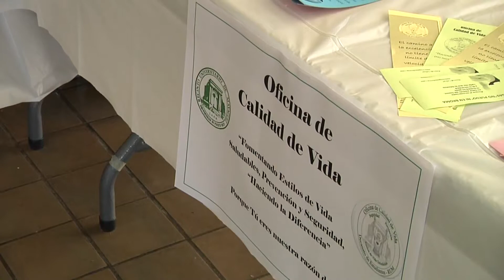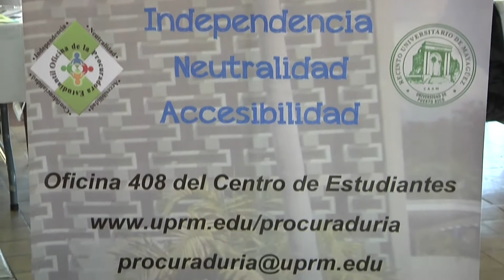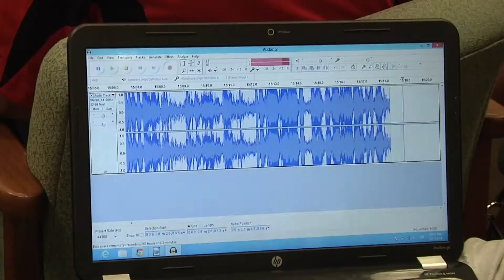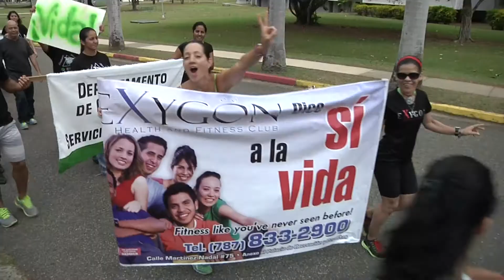Celebran jornada Sí, a la vida en el RUM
Bajo el lema Sí a la vida, una vez más, el Recinto Universitario de Mayagüez (RUM) llevó a cabo una serie de actividades enfocadas en promover el bienestar de sus estudiantes, así como del personal no docente y los profesores de la Institución. Los eventos incluyeron charlas, talleres y conferencias coordinados por el Decanato de Estudiantes el Recinto. Videoreportaje producido por la Oficina de Prensa. En la cámara Wilberto Ríos. Reporta: Dayeimarie Vargas